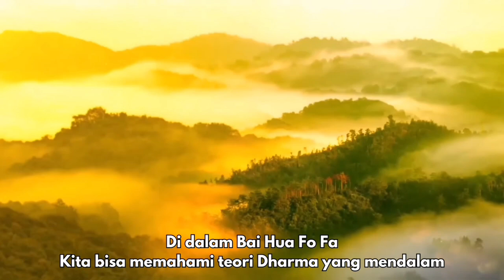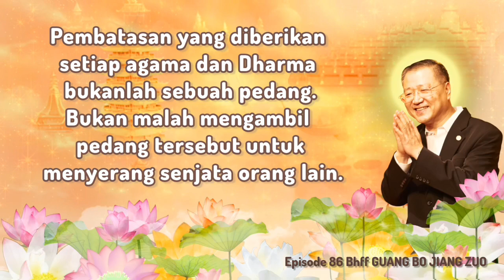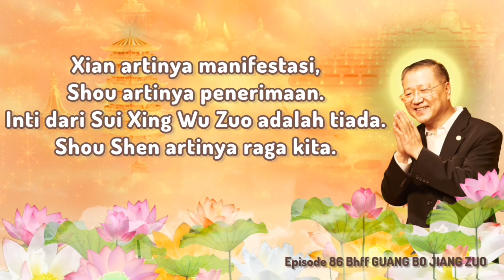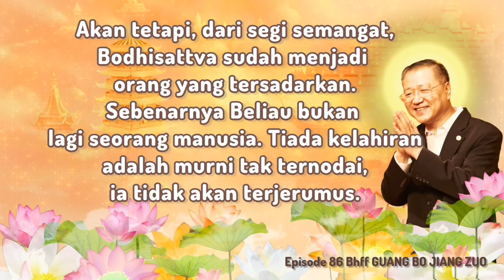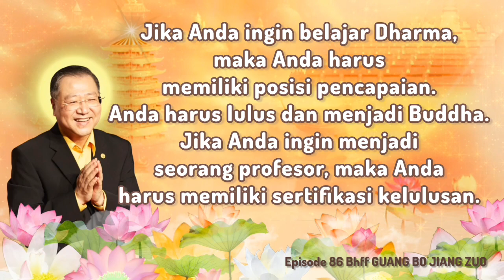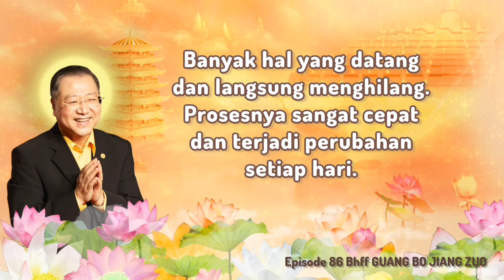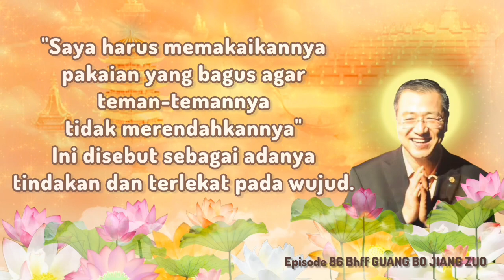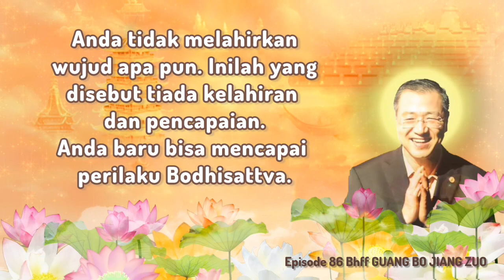[IN] Ep 86. 4 Bentuk Adalah Kekosongan Kesabaran Untuk Menerima Kebenaran Tiada Kelahiran.